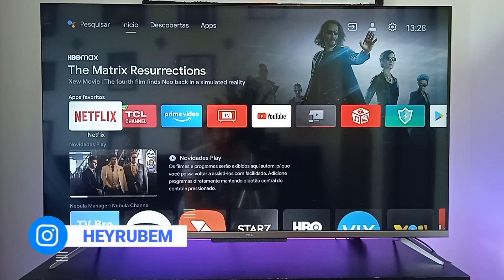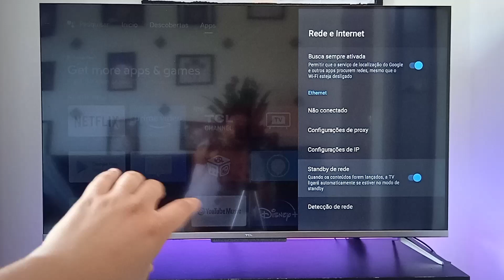DESATIVE AGORA da Sua TV e veja a diferença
Smart Tv utilizada no vídeo TCL 50p715